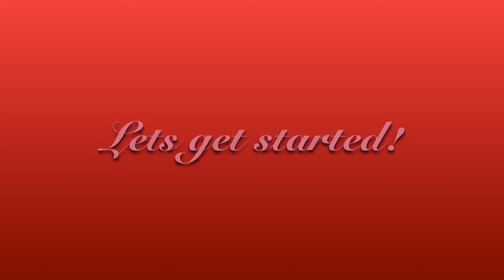DIY: Fall Themed Cord Chokers - Etsy Shop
This is a video on how we made our girls fall themed choker necklaces. These necklaces are available in our Etsy shop🛍 LittleBlessingsByKC! We hope you enjoyed our video!

Instagram📸: @littleblessingsbykc
Facebook Page👍: @littleblessingsbykc